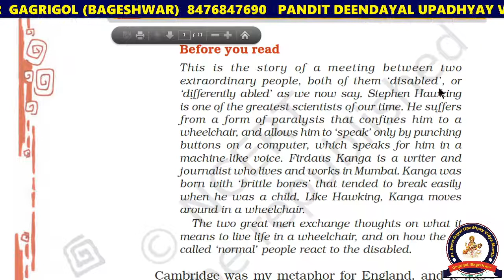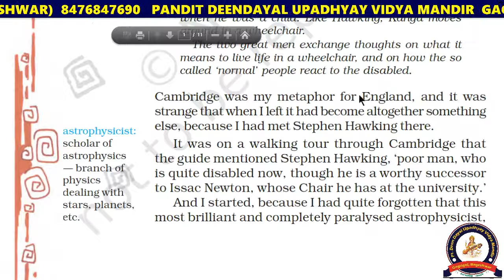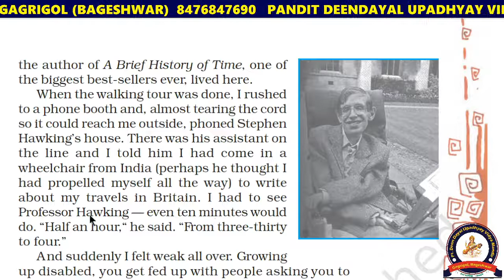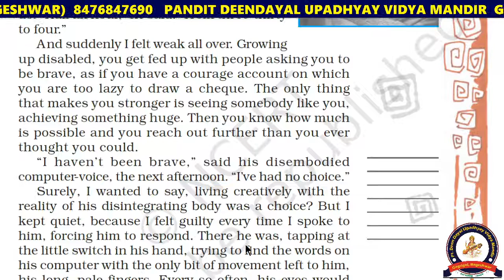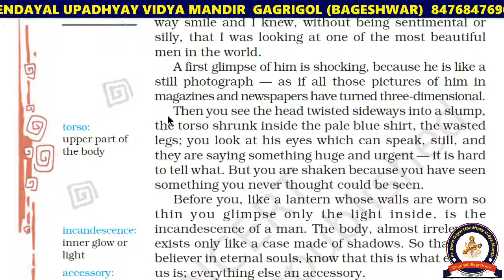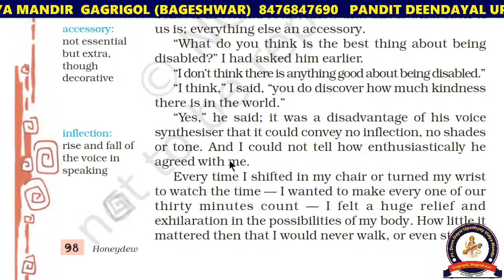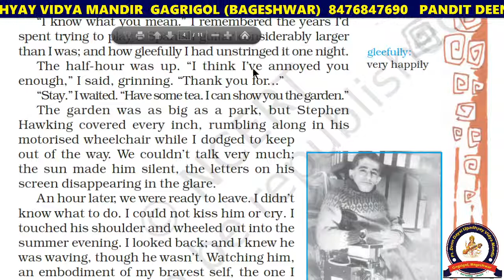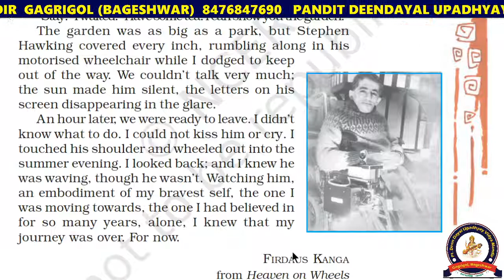A visit to Cambridge chapter 7 class 8th ncert english